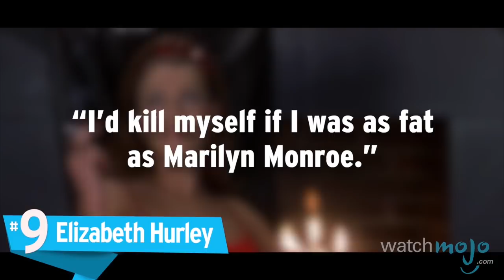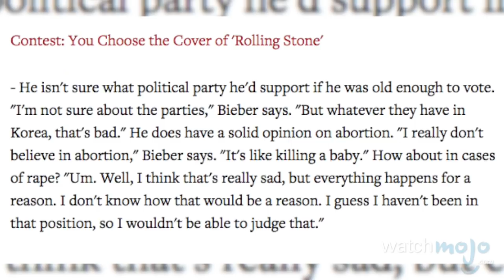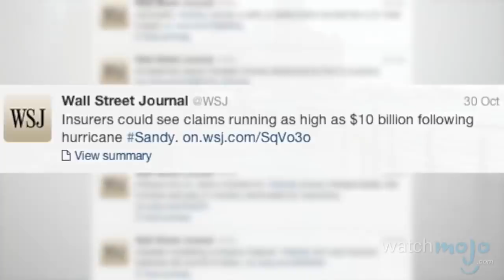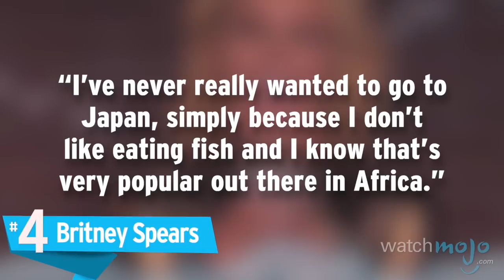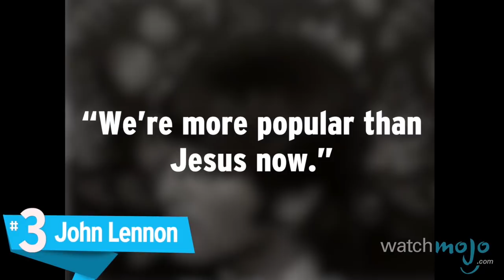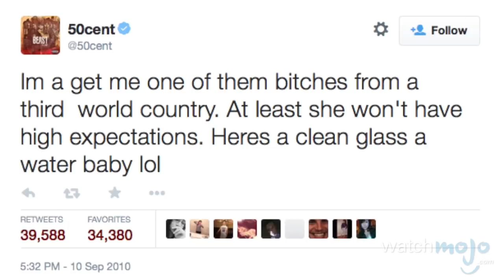Ünlülerin söylediği 10 aptalca şey!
Bu dünyada yeterince aptallık var.  Ve bunun büyük bir kısmını ünlü insanlar sağlıyor.

WatchMojo Türkiye'ye hoş geldiniz! Bugün ünlüler tarafından söylenen 10 aptalca şeyleri sıralayacağız

Bu listede, dünyanın en büyük yıldızlarına borçlu olduğumuz saçma yorumları inceliyoruz.